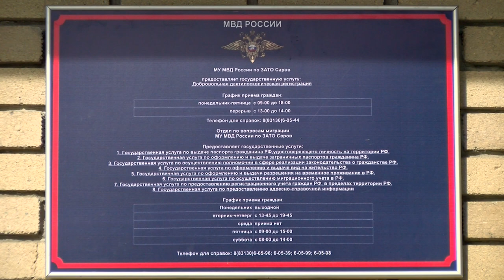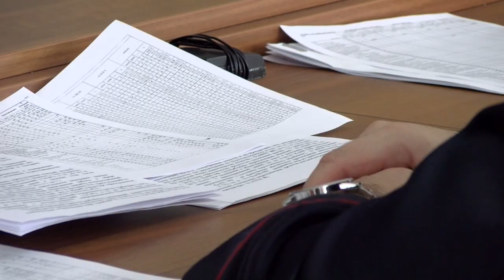Саров стал безопаснее?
В полиции подвели итоги правоохранительной и надзорной деятельности за 9 месяцев этого года.